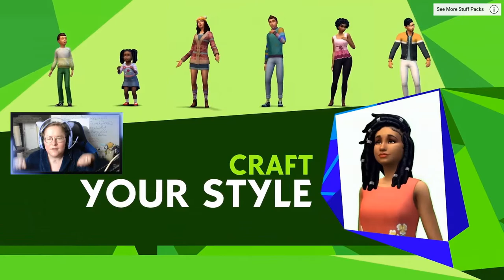[Sims4] Tricot de Pro - Réaction au "super" Trailer + annonce de live FEAT Gertrude !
•♥•♥•♥•♥•♥• ME CONTACTER •♥•♥•♥•♥•♥•

ID ORIGIN : Loopina
ID PS4 : Loopiina
ID MINECRAFT : Loopiina